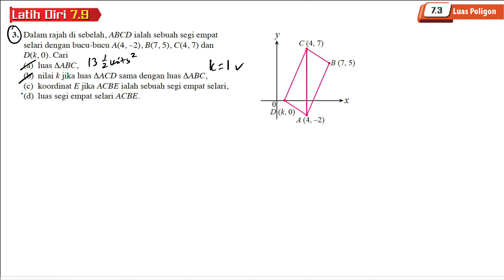Latih diri 7.9 Soalan 3 | 7.3 Luas Poligon | Bab 7 Geometri Koordinat | Add Maths Tingkatan 4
Latih diri 7.9 Soalan 3 | 7.3 Luas Poligon | Bab 7 Geometri Koordinat | Add Maths F4 | Matematik Tambahan Tingkatan 4 | Add Maths Form 4

Dalam rajah di sebelah, ABCD ialah sebuah segi empat selari dengan bucu-bucu A(4, –2), B(7, 5), C(4, 7) dan
D(k, 0). Cari
(a) luas ΔABC,
(b) nilai k jika luas ΔACD sama dengan luas ΔABC,
(d) luas segi empat selari ACBE.